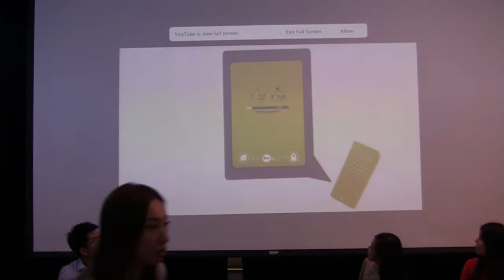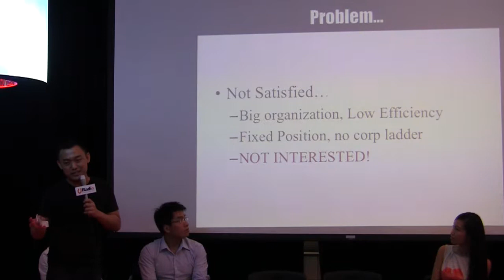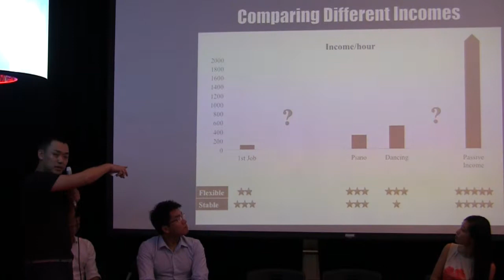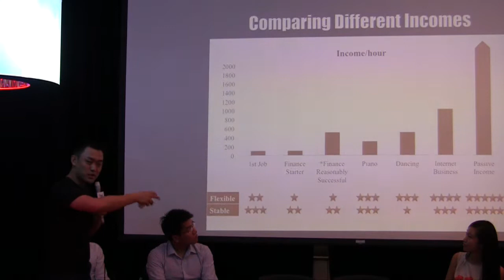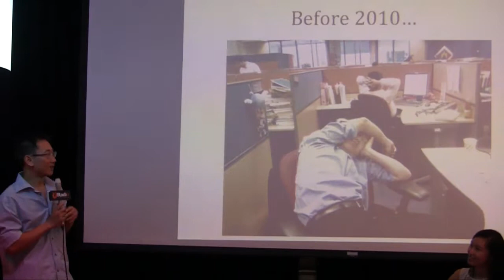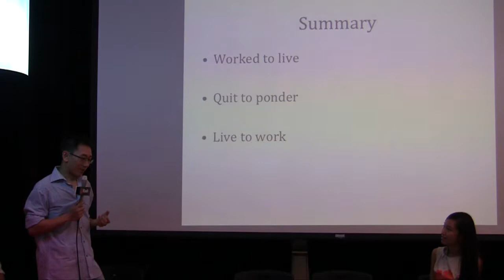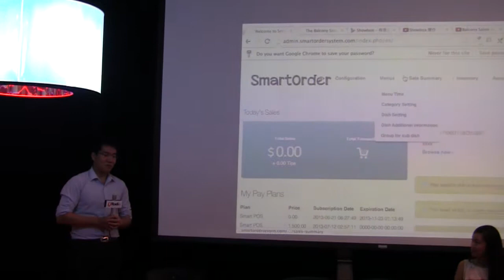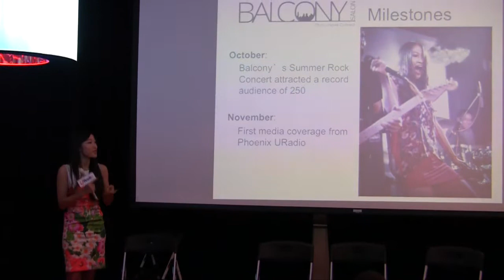Balcony Salon 12 - Entrepreneurship Forum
The Balcony Salon is an open platform where people share knowledge and passion; where right minds connect and inspire each other; where small ideas turn into actions. We hold talks, forums, panel discussions and performances on a bi-weekly basis.

 We invited a diverse group of young entrepreneurs working in social networking services, internet marketing, mobile apps, software, and non-profit sectors  to share with the audience their experiences and give information, ideas and feedback about starting a business.